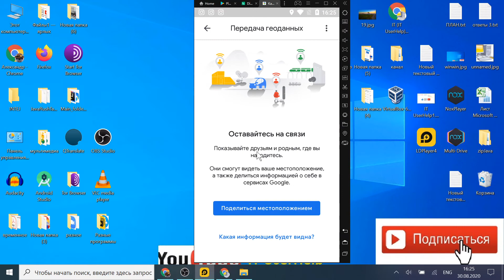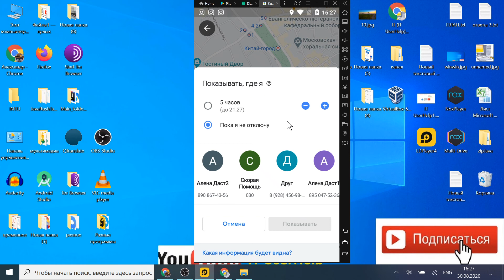Сделай это до того как потеряешь телефон чтобы потом легко найти его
Что нужно сделать до  того как потеряешь смартфон, чтобы потом можно было его легко найти.
А так же рассмотренную функцию можно будет использовать для поиска своего автомобиля если оставить смартфон внутри авто.